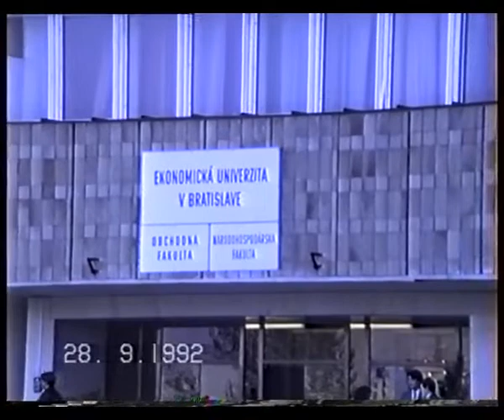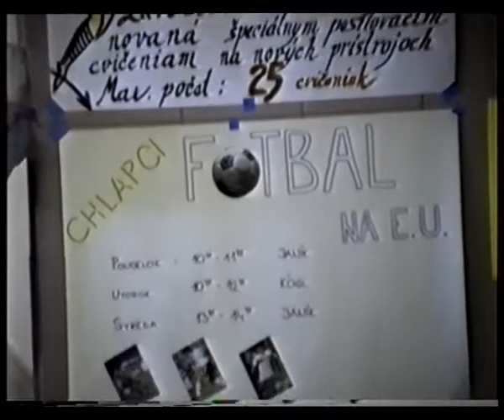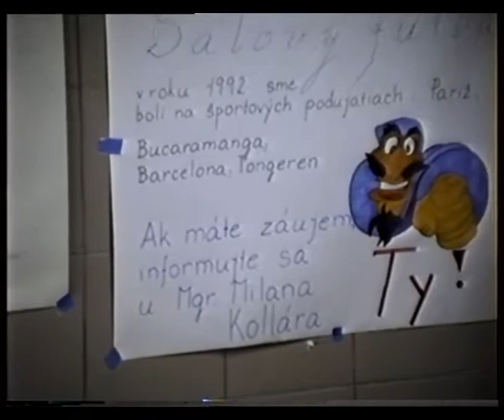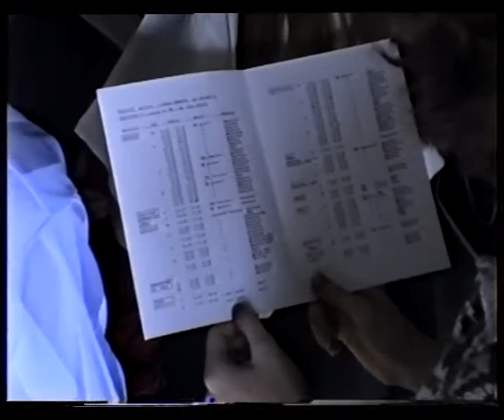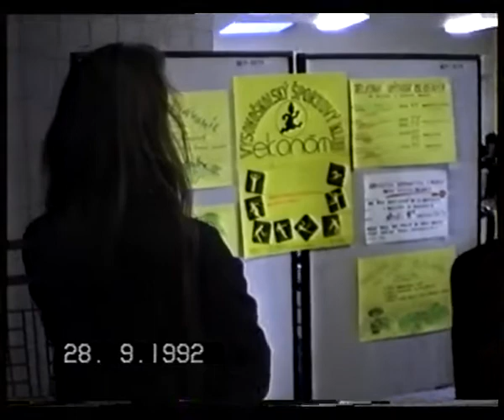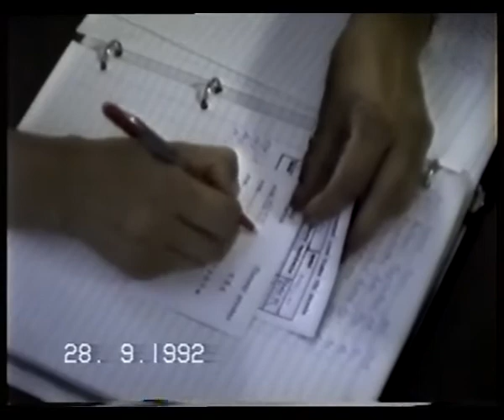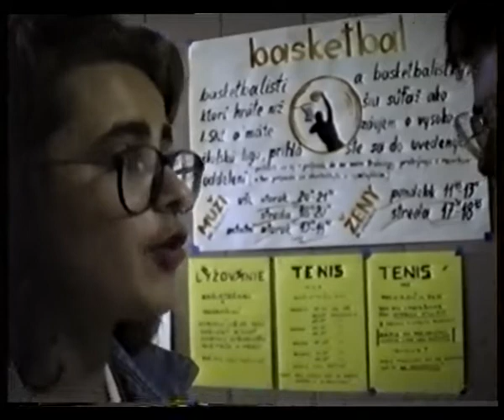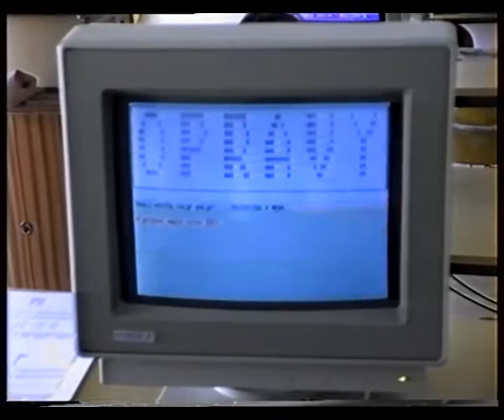ARCHIVE 1992 09 28 VSE zapis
Zápis na vysokú školu ekonomickú, Bratislava, 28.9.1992
Enrollment at the University of Economics, Bratislava, 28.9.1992